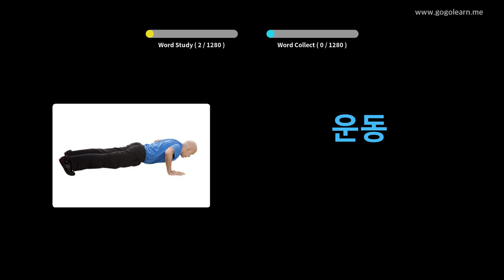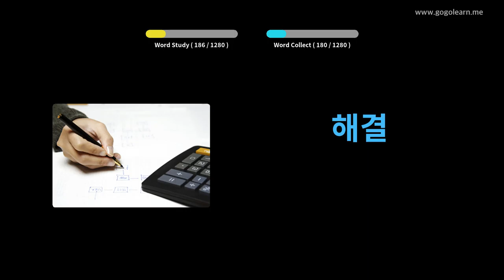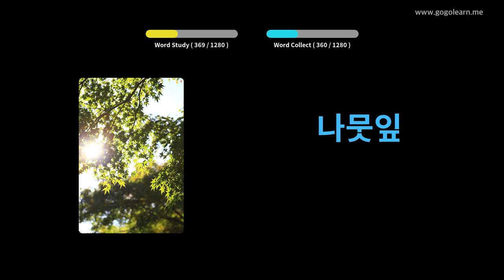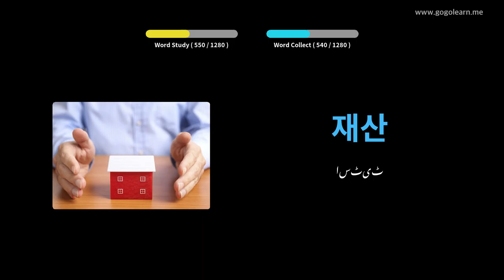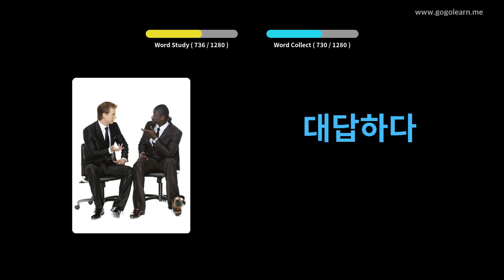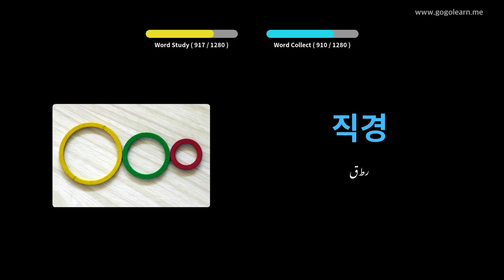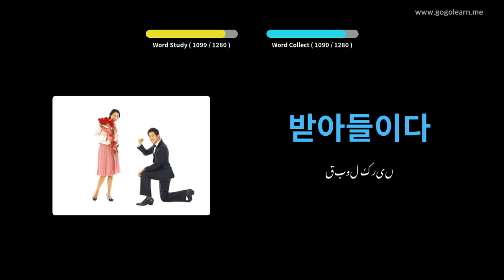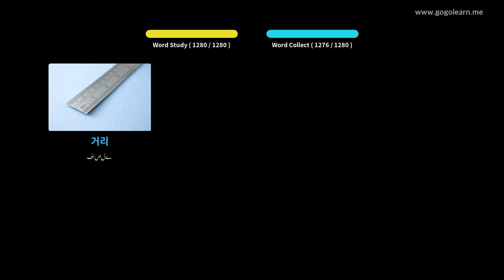کورین الفاظ کے طالب علم | Golearn